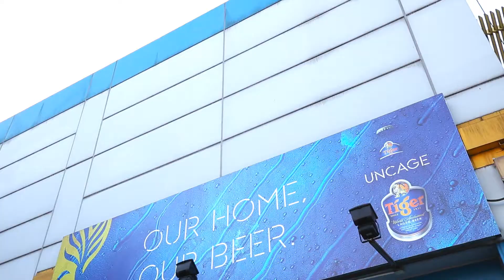Tiger Brewery Tour Video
Join with KKday!